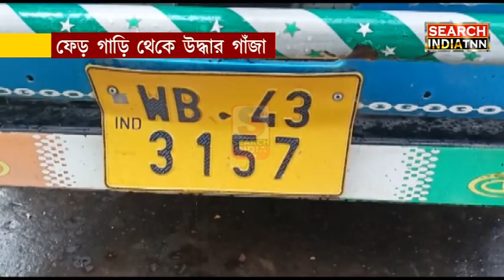# ফেড় গাড়ি থেকে উদ্ধার গাঁজা